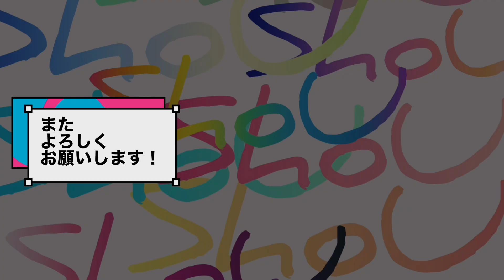目指せプレデターへの道のり #033 ランク戦 【Apex Legends Mobile】 Go for Predator. フレンドと一緒にプレイするって楽しいですよね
シーズン3.5 プラチナplatina
アッシュ
【Apexモバイル】

接近戦のやり方教えてぇ〜
Tell me how to play close combat.

おすすめのレジェンドと武器教えてぇ〜

【目指せプレデター】
Go for Predator

daily training

頑張ります

一緒にやりませんか？

Why don't we do it together?

Apexは、3人1チームでバトルロワイヤルでチャンピオンを決めるゲームとなっています。 PUBGと異なる点として、死んでしまった味方も"バナー"を拾えば再度リスポーンできてバトルに復帰できます。